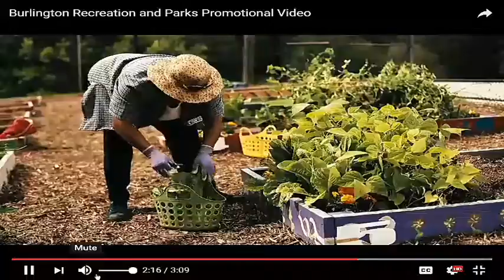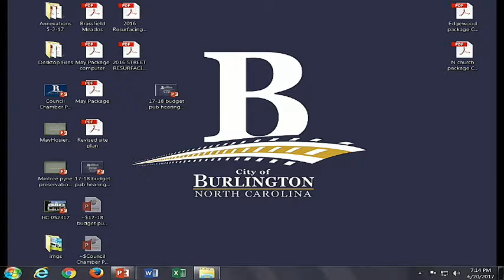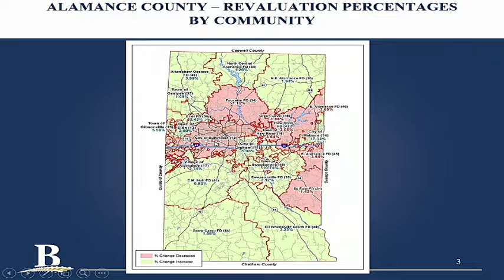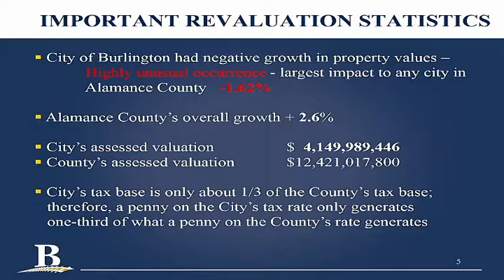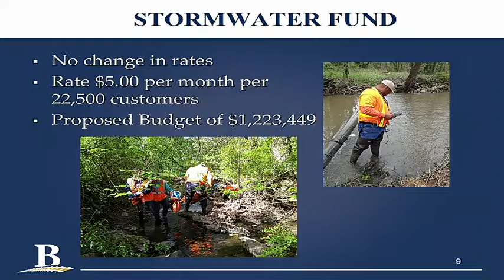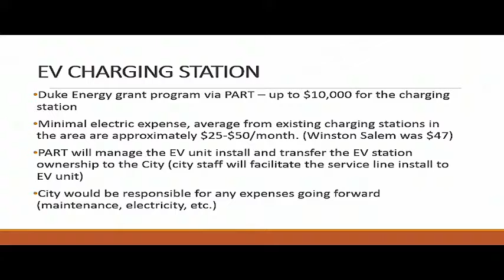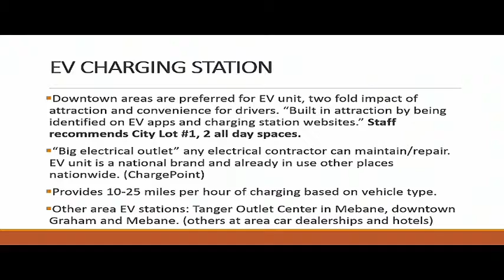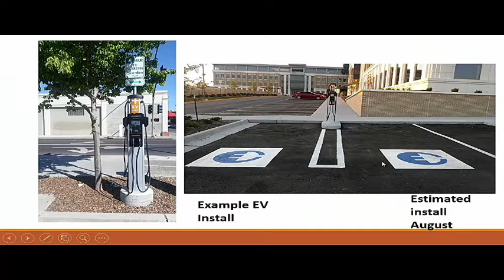City Council Meeting June 20, 2017